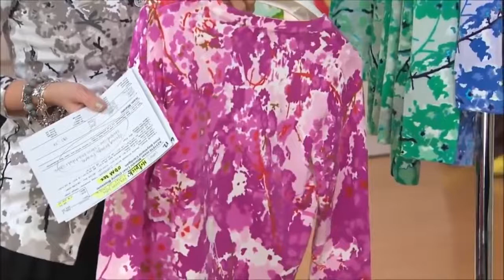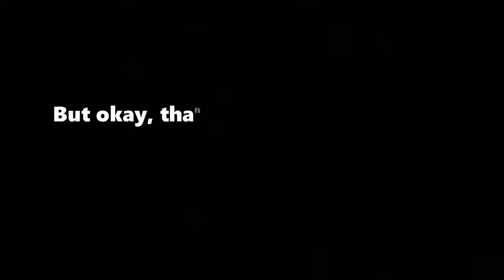SHOCKING MOMENTS IF WERE NOT FILMED NO ONE WOULD BELIEVE!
Have you had moments like this? Write down in the comments!